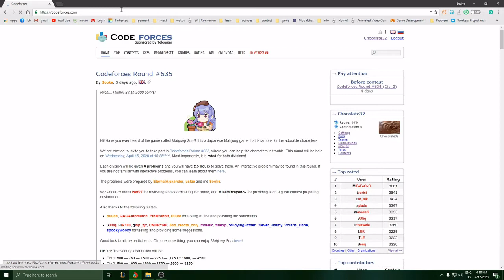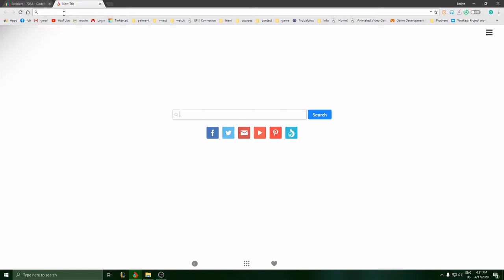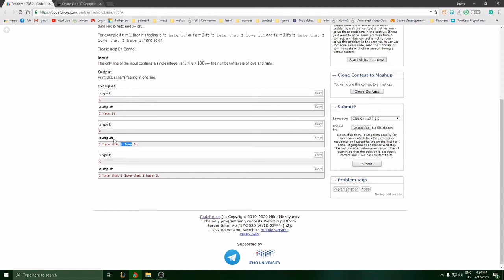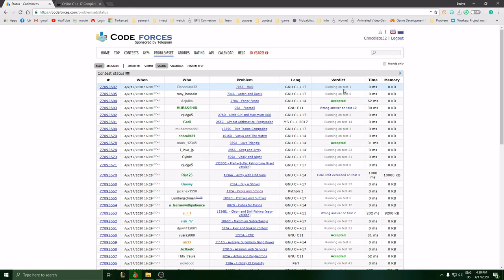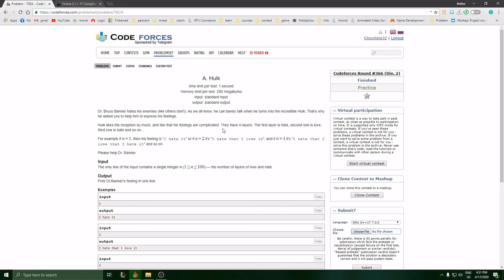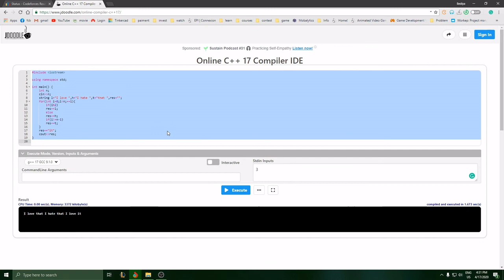Solving Hulk 2st Attempt (Tunisian Language)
Hello Programmers,

I really want to improve my way of thinking, solve more complicated problems, and consider more resources while programming.

I think problem-solving would help me a lot to become a game developer!

the programming language used here is C++.